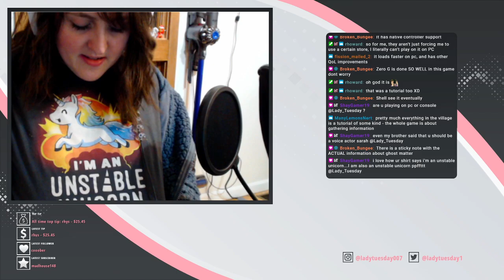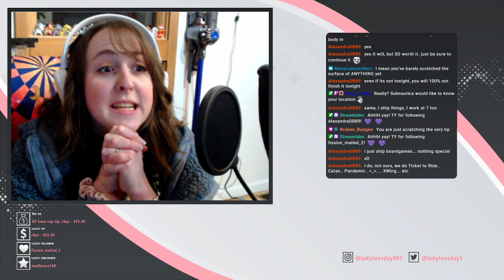Outer Wilds Blind/First Play Through (part 1.2): Let's see why everyone is WILD about this game *ba